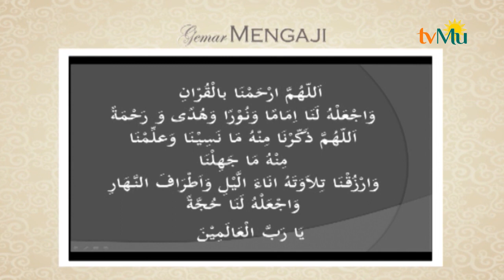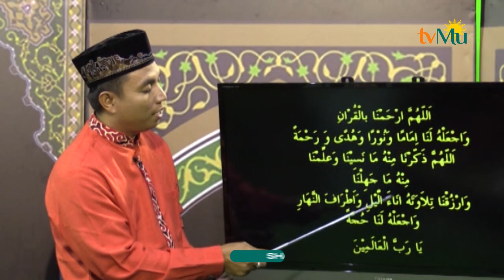GEMAR MENGAJI | EPS 11 RUMUS IRAMA MANDIRI & HURUF ISTIQMA BAG I (PART 3)